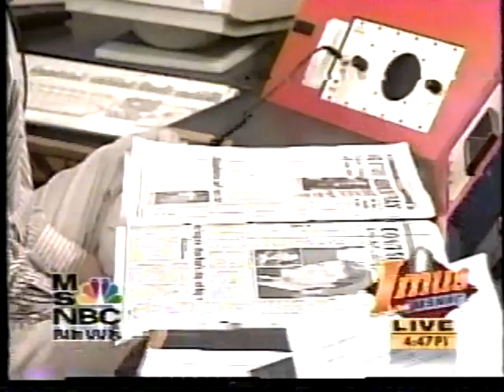Mike Breen doing sports on Imus